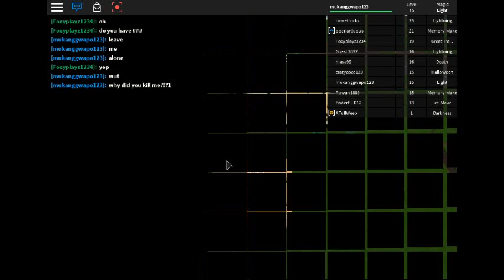Light Element!/Roblox Element War 2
My Favorite Elements!